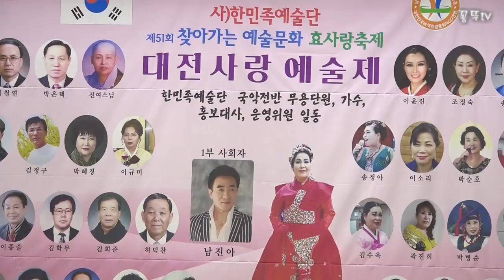가수 이소리 / 인연 , 꽁뚜tv 180508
대전시립예술단(한민족예술단) 이정희 교수